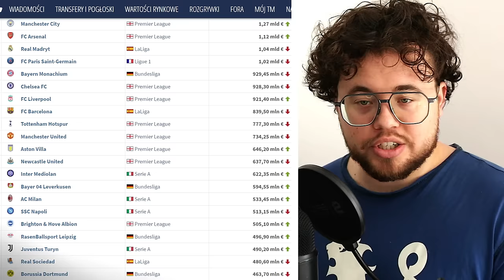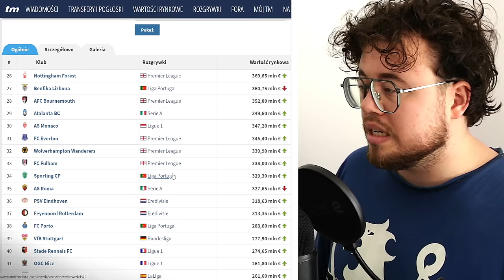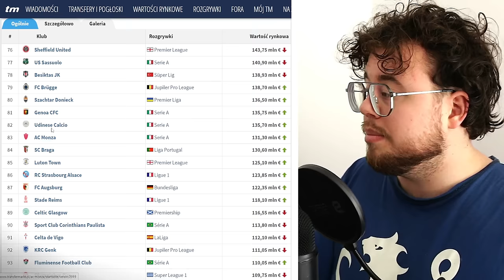Czegoś takiego jeszcze nie widzieliście... [#1/S1] POLSKA GUROM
⚽ Zgarnij bonus powitalny + 200 PLN za wytypowanie drużyny z golem z kodem “NEJXIOM”
Gwarantowane 760 PLN na start + dodatkowe 200 PLN za wytypowanie drużyny z golem!